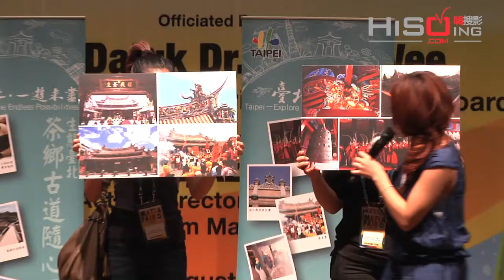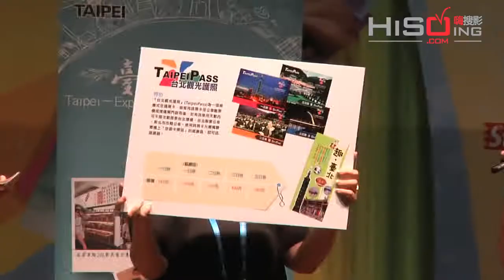梁文音邀歌迷游台北看个唱 ·Hisoing《娱乐最Live》·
梁文音推广"台北•一游未尽"宣传活动
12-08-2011·6:00pm·太子世界贸易中心大马旅游展，吉隆坡

台湾歌手梁文音以"台北市观光宣传大使"的身份来马推广台北，提起即将与831在台北Legacy音乐展演空间举办的演唱会，她表示演唱会场地是个很有文化气息的地方，"粉丝来看我的演唱会，还可以顺便参观景点哦！"一边宣传演唱会一边宣传台北，梁文音果然是个称职的宣传大使！